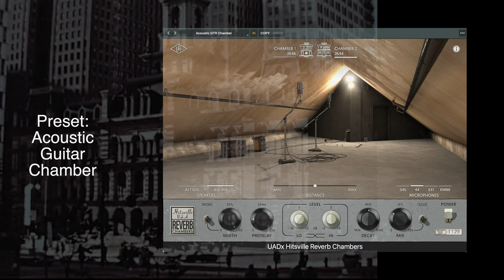UAD Hitsville Reverb Chamber quick-peek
Lightning fast look at some killer presets on UAD's Hitsville Reverb Chamber
plugin.